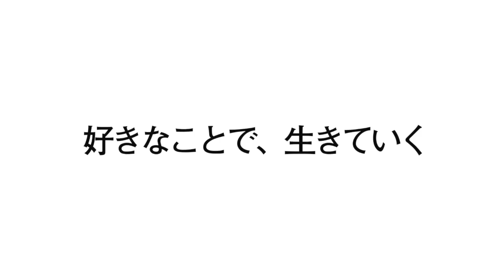好きなことで、生きていく -日向藍子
好きなことで、生きていく ひなたんの麻雀するしない

効果音素材：ポケットサウンド